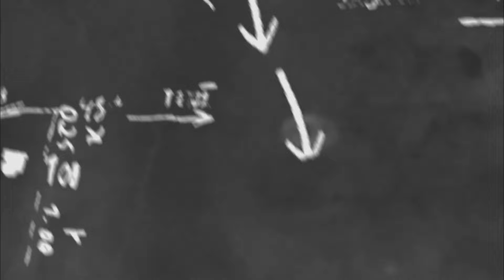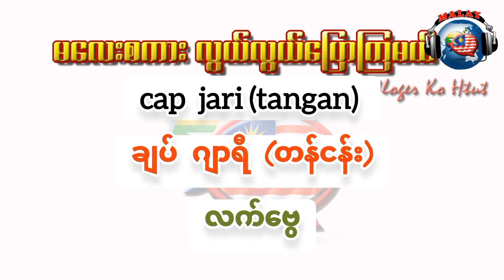C အက္ခရာနှင့်စသော မလေးဝေါဟာရများ(အလုပ်လုပ်ရင်း အလွယ်တကူဖွင့်ထားပြီး ဝေါဟာရတွေ မှတ်သားကြမယ်)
မလေးစကားပြော သင်တန်းတက်လိုသူများ အောက်ပါဖုန်းနံပါတ်ကို တိုက်ရိုက်ဆက်သွယ် မေးမြန်းနိုင်ပါတယ်ခင်ဗျ။

📲 Malay Pop Dictionary App (V-2.0)
Android ဆော့ဝဲလ်လေးသည် ..

📌ပထမ ဗားရှင်း (1.0) နဲ့မတူဘဲ "မြန်မာ မှ မလေး" တင်မကဘဲ "မလေး မှ မြန်မာ" အပြန်အလှန်ရှာဖွေ မှတ်သားနိုင်ပြီဖြစ်ပါတယ် ခင်ဗျ၊

📌မလေးစကားကို အရပ်သုံးစကားမှ ကောက်နှုတ် စုစည်းထားခြင်းကြောင့် မလေးစကားပြောမယ့် မိတ်ဆွေများ အတွက်လက်တွေ့ကြပြီး အသုံးဝင်မယ့်ဆော့ဝဲလ်လေး ဖြစ်ပါတယ်ဗျ၊

📌မလေးစကားကို နည်းနည်းစီ၊ လိုက်စုစည်းနေစရာမလိုဘဲ ဒီဆော့ဝဲလ်လေး ဖုန်းထဲထည့်ထားရုံနဲ့ မိမိကြိုက်တဲ့အချိန် ဖွင့်ပြီးတစ်နေရာထဲမှာ လေ့လာလို့ရမှာ ဖြစ်ပါတယ်ဗျ။

📲 MM Changer (V-2.0) ဆော့ဝဲလ်

☆ တရားဝင် အေးဂျန့်စာရင်း၊ လိပ်စာ ၊ ဖုန်းနံပါတ်များ။
☆ ရွှေမြန်မာ လုပ်ငန်းများ၊ ဆိုင်ခန်းများ လိပ်စာ
☆ ကူညီရေးအသင်း အဖွဲ့လိပ်စာများ
     UNHCR လမ်းညွှန်မြေပုံ၊ လိပ်စာများ
     သံရုံးလိပ်စာ
     မလေးရှားထိန်းသိမ်းရေး စခန်းများ၏ လမ်းညွှန်မြေပုံ၊ လိပ်စာများ။
☆ မလေးရှား အော်ပရာစီသတင်းများ၊

ပါဝင်သော ဆော့ဝဲလ်လေးတစ်ခု ဖြစ်ပါတယ်ဗျ။
MM Changer Apk ဆော့ဝဲလ် ဒေါင်းရန့်လင့်လေးပါ

📌ဘာသာစကား မျိုးစုံကို ဘာသာပြန်ပေးသော Apk လေးပါ။ (အသံပါနားထောင်လို့ရပါတယ်ဗျ)

📲 Check Malay Visa App
မလေးရှားနဲ့ ပတ်သော Visa အမျိုးမျိုးကို တနေရာထည်းမှာစစ်ဆေးနိုင်မယ့် ဆော့ဝဲလ်လေးပါဗျ။

၁။ မလေး ပါမစ်စစ်ဆေးမယ်
၂။ calling မှန်မမှန်စစ်ဆေးမယ်
၃။ Medical check  ဆေးအောင် ၊ မအောင်စစ်မယ်
၄။ မလေးပြည်ဝင်ခွင့် E- visa စစ်မယ်
၅။ ကုမ္ပဏီက blacklist လုပ်ထားလား စစ်မယ်
၆။ RTK 2.0 ဖောင်မှန်မမှန် စစ်မယ်
၇။ Digital Arrival Card လျောက်မယ်
၈။ မလေးငွေစျေး အပါအဝင်၊ နိုင်ငံခြားငွေစျေးများ update သိရမည့် ဆောဝဲလ်တခုပါဗျ။

အဆိုပါ လုပ်ဆောင်ချက်များကို လုပ်ဆောင်ပုံအဆင့်ဆင့် ဓါတ်ပုံနှင့်တကွ ရှင်းလင်းဖော်ပြထားလို့ အလွယ်တကူ အသုံးပြုနိုင်မှာပါဗျ။